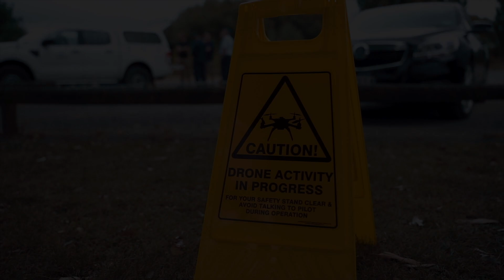DJI Thermal Drone Demo | Mavic 2 Enterprise Dual | Palmerston North 2019 (4K)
Our team spent the day in Rangitikei talking to industry leaders about the current and potential applications for drones in public safety. The attending group from Horizons Regional Council, Palmerston North CC, Fire and Emergency, St John, Rangitikei District Council and ASMS were given the full rundown from our team and pilots within the industry, such as Paul Chaffe from Civil Defence. The crew then got the chance to see the drones in action with live demonstrations.

1:20 - Interview with Stuart Davies Emergency Manager of Palmerston North City Council
2:54 - Interview with Blair Rogers Business Master Systems
5:04 - Paul Chaffe real-life application of the Mavic 2 Enterprise Dual